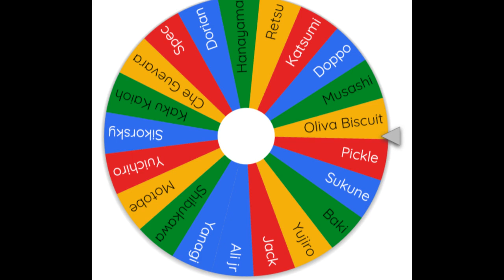Oliva vs Katsumi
Song Names: Documentary deep dive, Funk yeah(no synth)